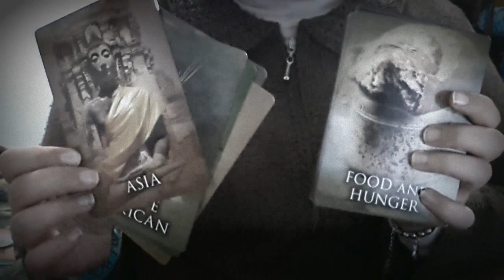Mensaje de tu vida pasada